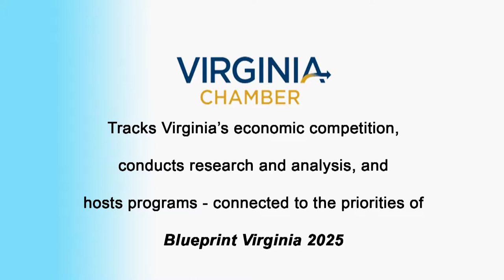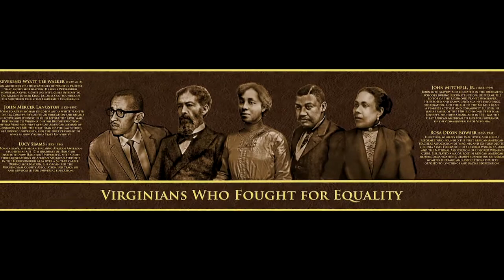Sen. Jennifer McClellan, Del. Delores McQuinn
On this episode of This Week in Richmond host David Bailey is joined by Sen. Jennifer McClellan, (D) 9th Senate District, Richmond City and Del. Delores McQuinn, (D) 70th House District, Richmond City, to discuss the Martin Luther King, Jr. Commission.